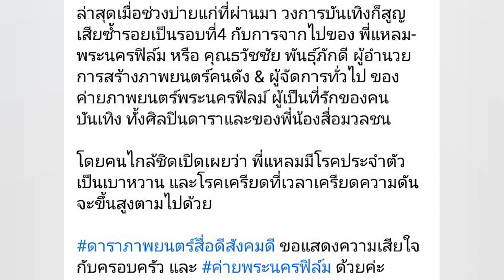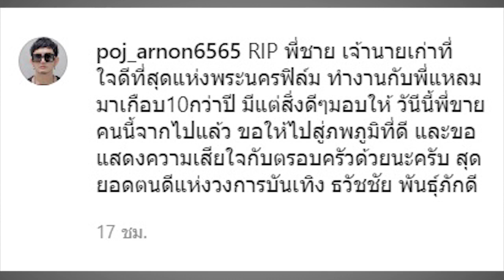เศร้า ! “แหลม ธวัชชัย” เสียชีวิตแล้ว ด้าน “พชร์” อาลัยยกให้เป็นเจ้านายใจดีที่สุดแห่งพระนครฟิลม์